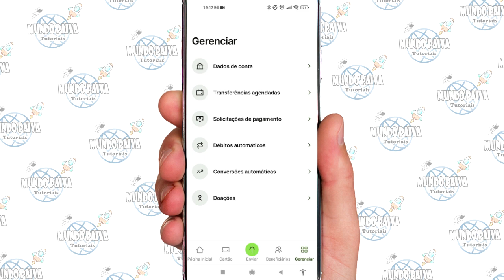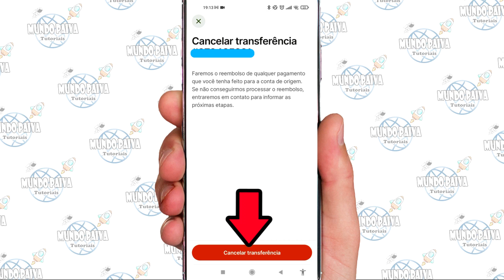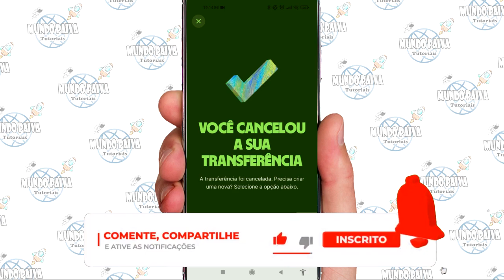CANCELAR TRANSFERÊNCIA NA WISE | PASSO A PASSO!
Vídeo Tutorial de hoje explico o passo a passo para cancelar uma transferência na Wise.

Neste Vídeo:
Cancelar transferência na Wise